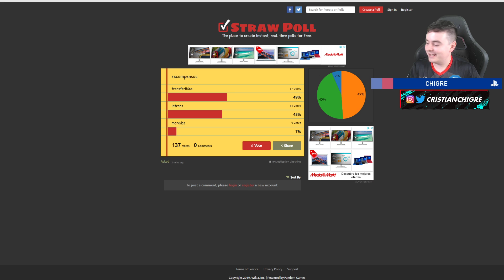RECOMPENSAS RANGO 1 DIVISION RIVALS!! NUEVO PARCHE Y MIS 2 EQUIPOS BARATOS PARA ESTE FUTCHAMPS